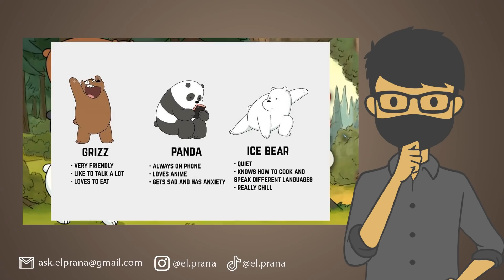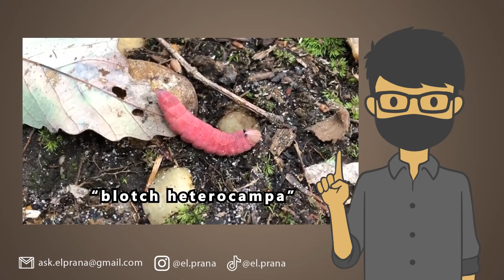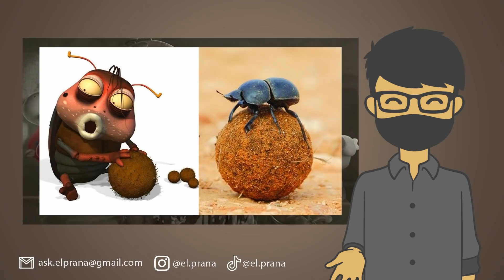BENTUK ASLI KARAKTER KARTUN DI DUNIA NYATA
Wah jadi begini ya wujud asli karakter film kartun di dunia nyata! Ternyata mereka diadaptasi dari hewan-hewan di Bumi lho! penasarana da apa aja? Yuk tonton video ini sampai habis!

EL PRANA
EL PRANA DUNIA NYATA
EL PRANA PENAMPAKAN
EL PRANA BENTUK ASLI
EL PRANA WUJUD ASLI
EL PRANA FILM KARTUN
EL PRANA ANIMASI
SPONGEBOB SQUAREPANTS
SPONGEBOB BAHASA INDONESIA
SPONGEBOB ASLI
PATRICK ASLI
BENTUK ASLI SPONGEBOB
ANIMASI LARVA
BENTUK ASLI LARVA
WE BARE BEARS
WE BARE BEARS INDONESIA
PEPPA PIG
BENTUK ASLI KARAKTER FILM KARTUN
WUJUD ASLI KARAKTER DILM KARTUN
BENTUK ASLI PATRICK